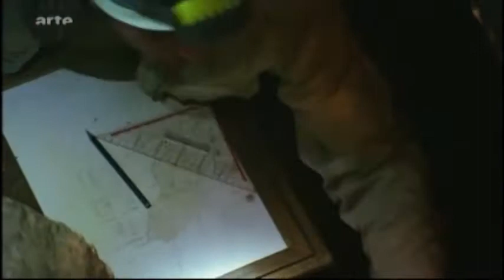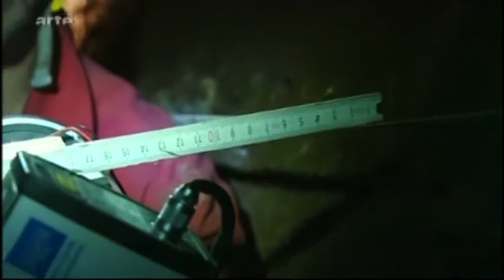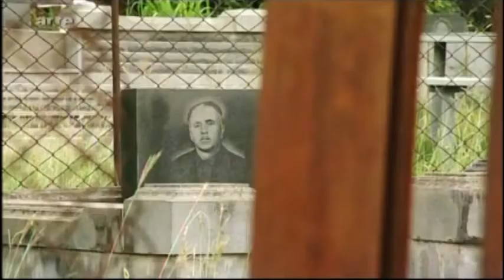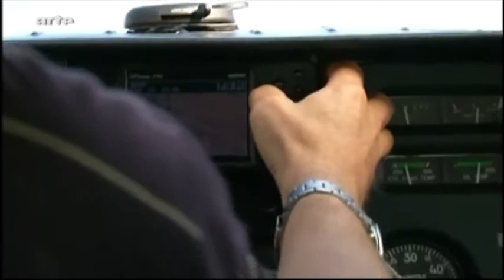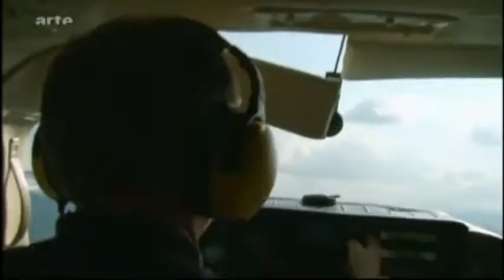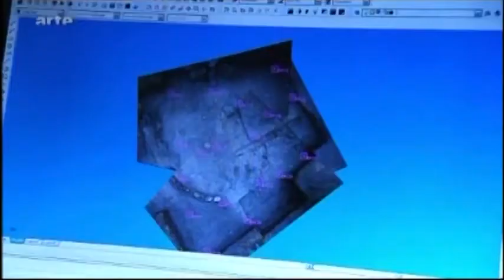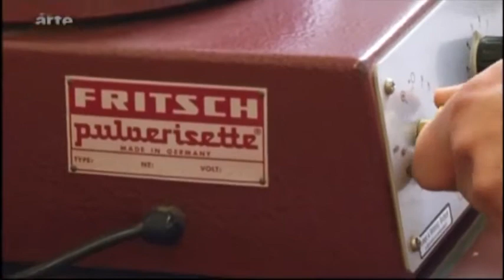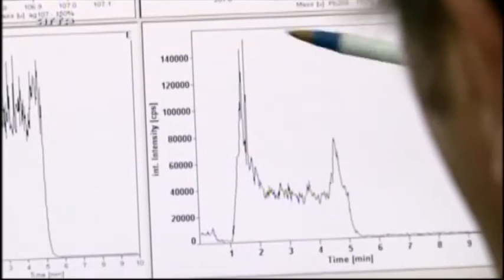Kolchis und das Goldene Vlies / ოქროს საწმისის ქვეყნის ძიებაში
ოქროს საწმისის ქვეყნის ძიებაში  / Kolchis und das Goldene Vlies (2009)
ავტორი: პეტერ პრესტელი (Peter Prestel)
სტიდიები ,,არტე" (Arte) - საფრანგეთი და ,,ცდფ" (ZDF) - გერმანია.
გერმანიის კულტურის და მეცნიერების სამინისტროების მიერ დაკვეთილი  სატელევიზიო ფილმი საყდრისის კულტურის უნიკალურ ძეგლზე. ფილმის პრემიერა შედგა გერმანიის ტელევიზიით 2009
გერმანული დოკ. ფილმი მოგვაწოდა ქ-ნმა ირინე ღამბაშიძემ, საყდრის-ყაჩაღიანის პრეისტორიულ არქეოლოგიურ ძეგლზე მომუშავე გერმანულ -ქართული სამეცნიერო ექსპედიციის ხელმძღვანელმა.
ირინა ღამბაშიძე: ,,ფილმი შეიქმნა ქართულ/გერმანული ექსპედიციის სამუშაოების დროს 2008 წელს. 2004 წლიდან ჩატარებულმა საერთაშორისო სამეცნიერო კვლევებმა დაადასტურა, რომ საყდრისი წარმოადგენს  ოქროს მოპოვების კერას  და იგი უძველესია დღეს აღმოჩენილ სამთამადნო წარმოების ძეგლებს შორის. ფილმის ჩვენება დღესაც წარმატებით მიმდინარეობს ფრანგულ/გერმანულ ტელეარხ "arte"-სა და "ZDF"-ზე, რომელიც ასახავს ქართულ/გერმანული ექსპედიციის სამუშაოებსა და საველე ყოფას.  2008 წელს ჯერ კიდევ საყდრისი კულტურული მემკვიდრეობის ძეგლს წარმოადგენდა და არანაირი საფრთხე არ ემუქრებოდა. მადლობა გერმანიის ტელევიზიებს,რეჟისორს ბატონ პეტერ პრესტელს პროდიუსერ ქალბატონ მარიამ კანდელაკს  და ყველას მათ ვინც ამ ფილმის შექმნისათვის თავდაუზოგავად იმუშავა. საჩუქარი მომავალ თაობას,,,"